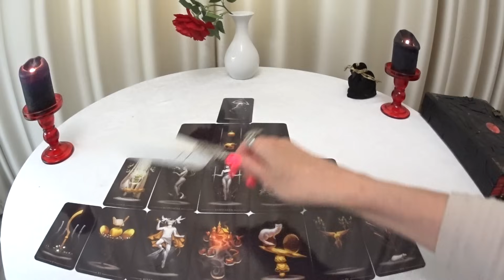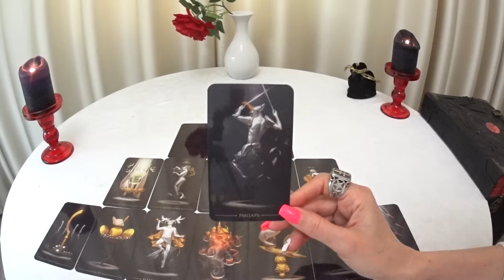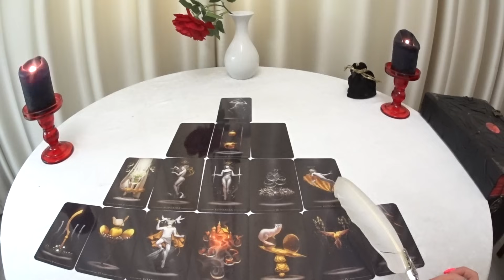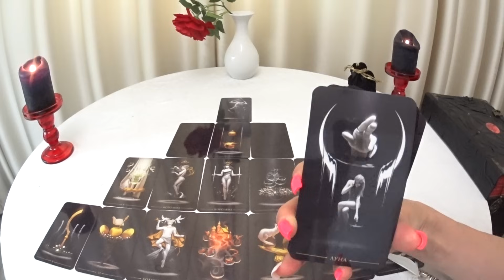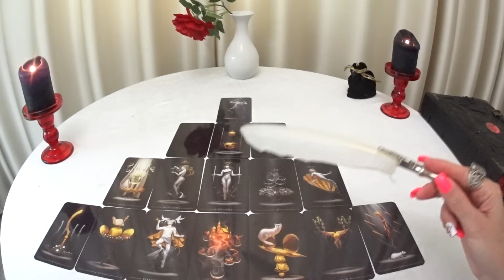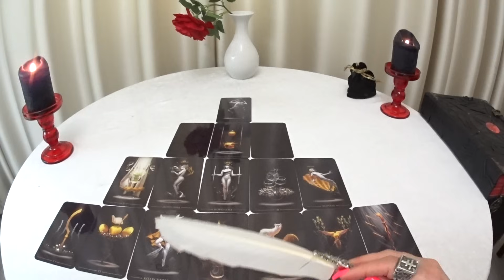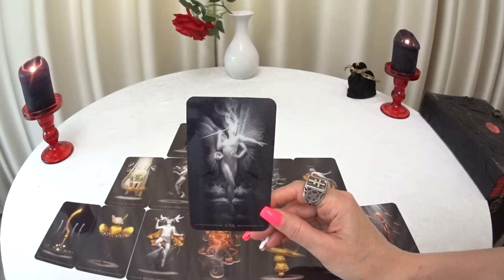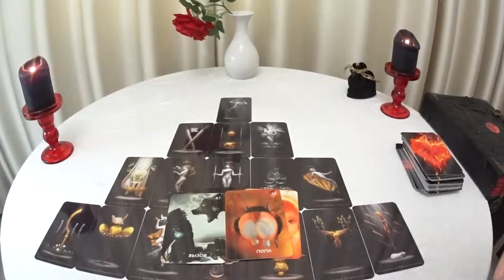ГОРОСКОП ЛЬВЫ С 13 ПО 19 МАЯ НА НЕДЕЛЮ ПРОГНОЗ. 2024 ГОД